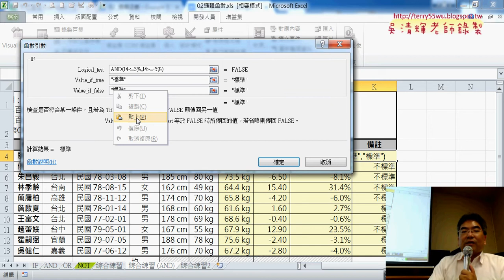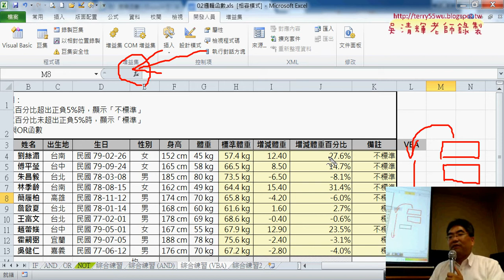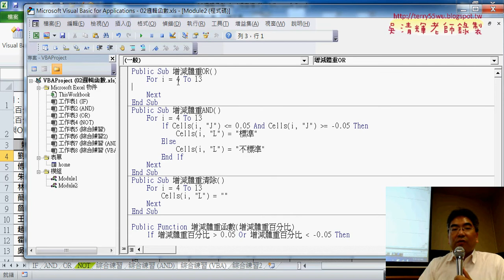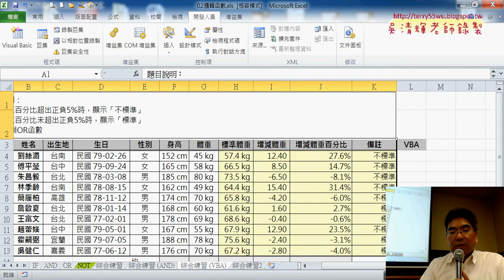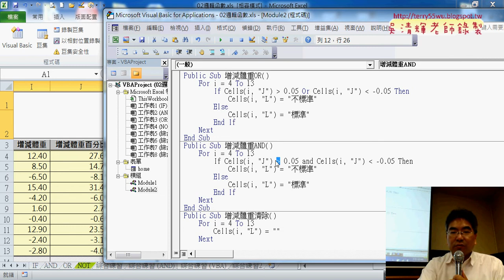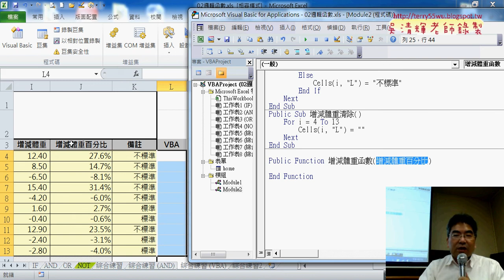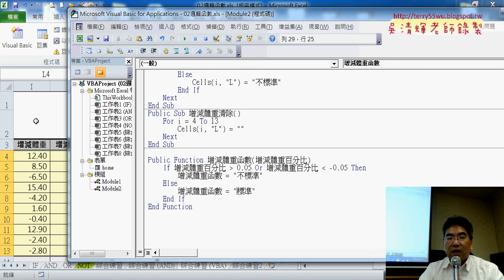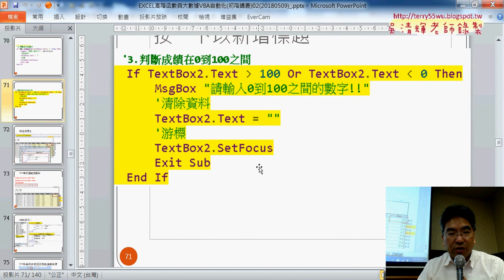02 增減體重改寫為VBA的SUB與FUNCTION